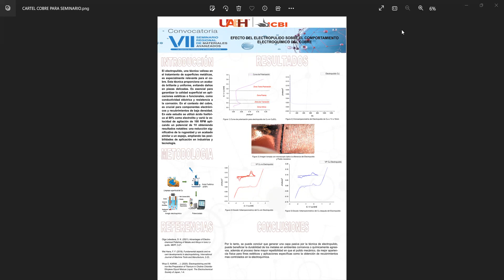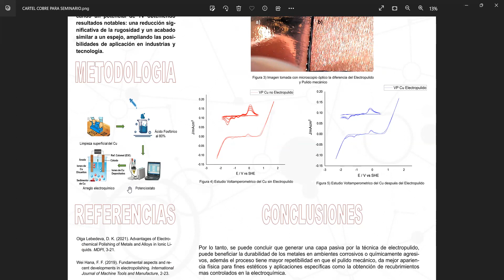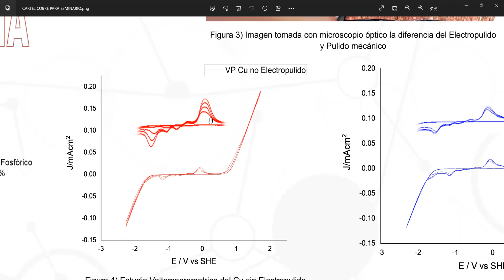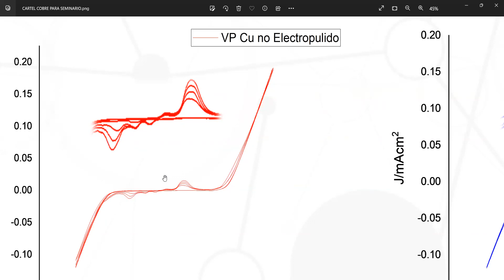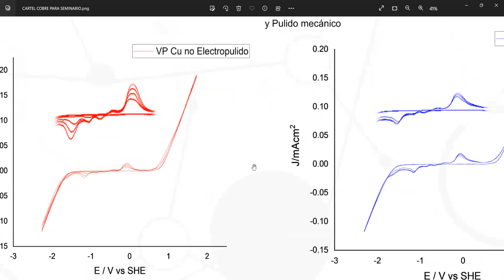Efecto del electropulido sobre el comportamiento electroquímico del cobre